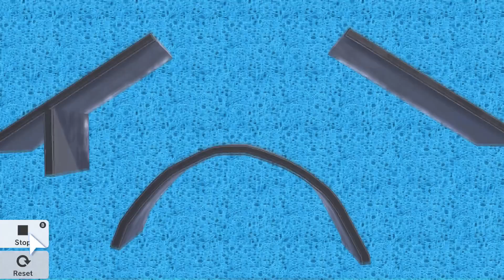Smash Ultimate + Just Shapes and Beats + Level Editor = AMAZING!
Support charity!

Lets Be Friends – FTW

◆Note
Sad Cube – KX73SVRR
Boss Fight – 6X9K7BJ1
Barracuda – 5C5TJ7JP
Last Boss – F6TTS6DK
JSAB lvl 1 – 5F994S6Y
Blix – QMN34FM3

Support charity!

◆ End Card
Title: Forever by Reach

xbox one; play station 4; nintendo switch